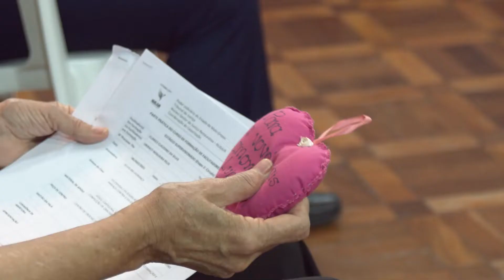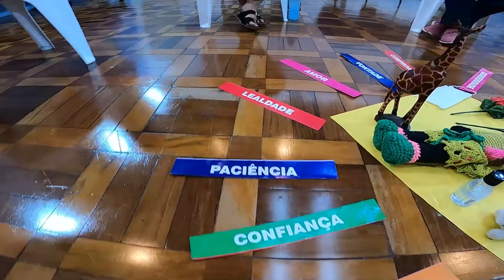Nugjur realiza círculo de paz no Jecrim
⚖️ Promovido pelo Núcleo Gestor de Justiça Restaurativa, Nugjur, a prática da Justiça Restaurativa agora é aplicada em processos que envolvem crimes de menor potencial ofensivo, do Juizado Especial Criminal Unificado de Cuiabá (Jecrim) e tem restabelecido o diálogo e a paz entre as partes do processo. O que contribui ainda mais para a melhoria dos serviços prestados aos cidadãos.